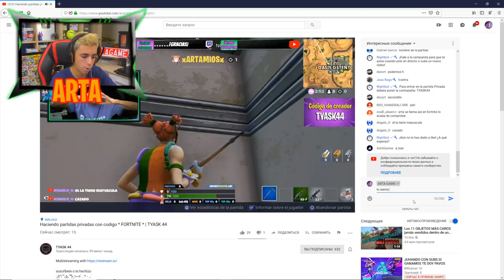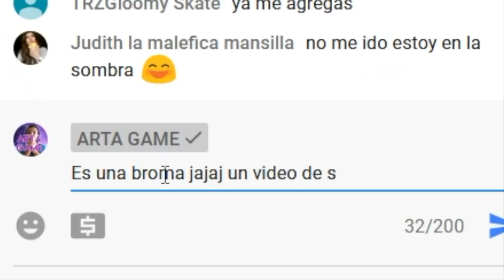Me pagan 100€ por MATAR a ESTOS YouTubers en Fortnite... *acaban muy cabreados*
Me pagan 100€ por MATAR a ESTOS YOUTUBERS en DIRECTO Fortnite! *Terminan su directo*

Hola chicos, hoy arta game o arta va a matar youtubers, les hago stream snipe osea que me convierto en un stream sniper. Algunos youtubers en directo estan cansados por los fortnite stream snipers y terminan su directo. Un saludo de arta.
                                            📌📍METAS📍📌

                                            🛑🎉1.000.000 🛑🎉